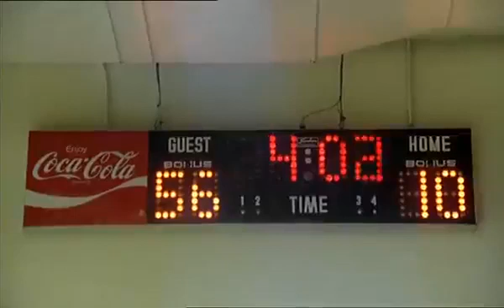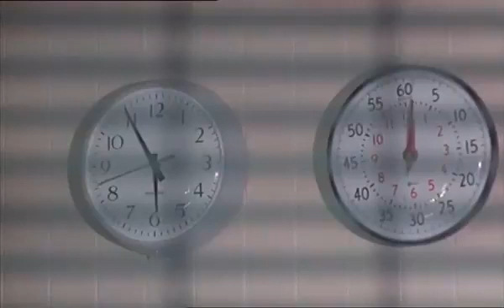Filme Aladdin O Super Gênio